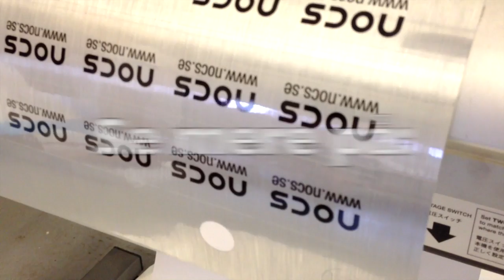Hvordan skærers et klistermærke ud?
En plotter er den kniv der sidder i en klistermærkeprinter som skærer klistermærkerne ud. Se mere på